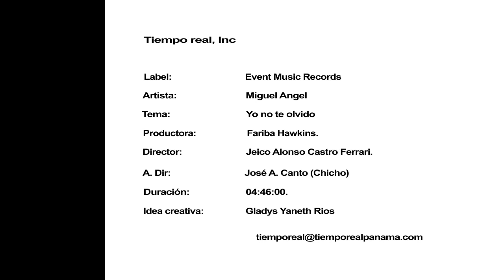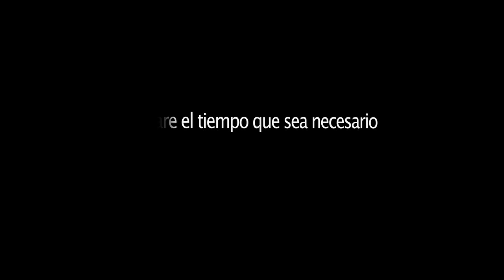Miguel Angel - Yo no te olvido HD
Nuevo video de Tiempo Real, Event Music Records , Dirección Jeico Castro, Producción Fariba Hawkins, Asistencia de dirección José Angél Canto (chicho), Idea Gladys Yaneth Rios. Lucharé el tiempo que sea necesario.